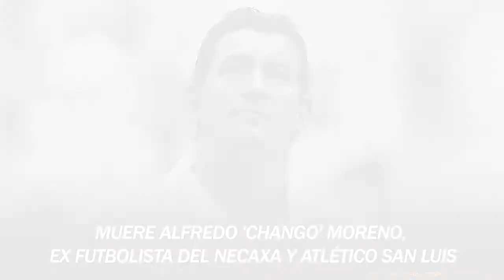Podcast LICUADO INFORMATIVO - 09/Dic/2021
Las noticias hoy jueves:

🔸 AMLO se defiende ante críticas de Calderón en Twitter.
🔸 Falleció el ex futbolista de la Liga MX, Alfredo Moreno.
🔸 Zermeño anuncia que algunas obras en Torreón quedarán inconclusas.

🗣️🗞️ Con Toño Diosdado.